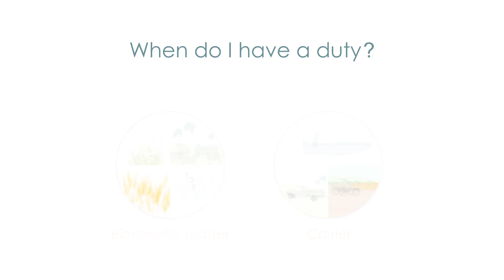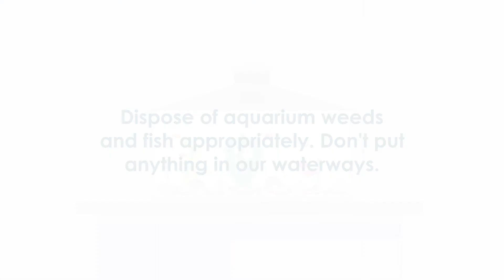General Biosecurity Duty - Everyone has a role to play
A short animated movie which introduces the General Biosecurity Duty and the shared responsibility that everyone has in protecting against biosecurity risks.